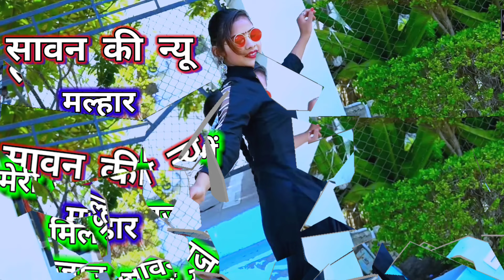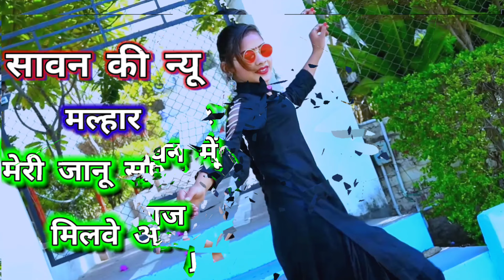जानू सावन में पिहर अईओ o meri jaanu sawan mai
सावन_की_न्यू_मल्हार_2024_सिंगर_रामकेश_गुर्जर मेरी जानू सावन में पिहर अईओ o meri jaanu sawan mai milve aayio

Hi Basedi Music,

Your video is live and the visibility settings you selected remain applied to it.

Video title_#सावन_की_न्यू_मल्हार_2024_सिंगर_रामकेश_गुर्जर#मेरी जानू सावन में पिहर अईओ o meri jaanu sawan mai

Copyrighted content: Mat Bole Mai Aati Aa Gai

Claimed by: Tellytune Ent

Next steps

If there are no problems, you don’t need to take any action and you don’t need to delete your video.

You can also remove the claimed content using Studio's editing tools.

View options

Help center • Email options